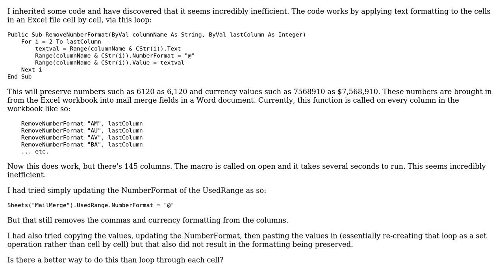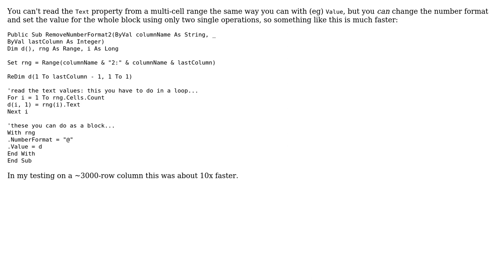Preserve formatting for mail merge Excel & Word 2016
With thanks & praise to God, and with thanks to the many people who have made this project possible! | Content (except music & images) licensed under CC BY-SA | Music | Images & others | With thanks to user Tim Williams user Teamothy user Soulfire and the Stack Exchange Network Trademarks are property of their respective owners. You are responsible for your own actions.